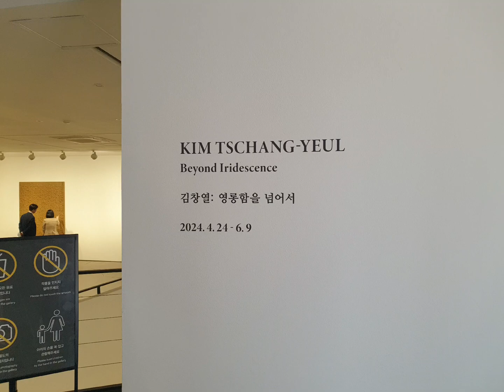20240509 삼청동 GALLERY HYUNDAI '영롱함을 넘어서' 김창열 화백의 열다섯 번째 개인전으로 ^^